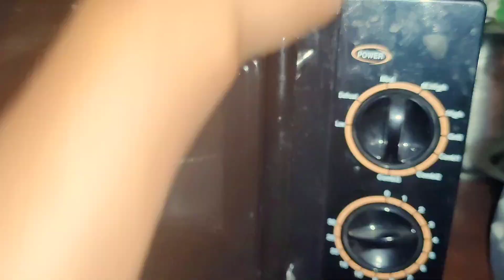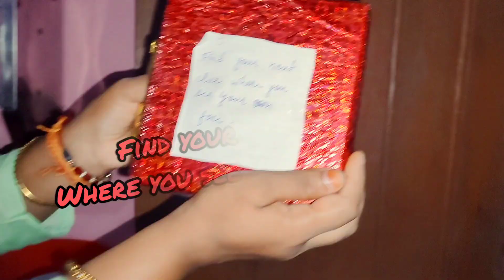35 Gifts for her 35th Birthday Treasure Hunt Gift challenge Surprise vlog |Sparkle of happiness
Hey .!!! Family ❤️🥰

So here is our Mom's Birthday Surprise vlog .🥳

 Soo we Celebrated our mom's Birthday at home and made sure she enjoys the day ♥️
 SHE TURNED 35 on 17th of September  and the day was most special to everyone.

Soo we planned a treasure hunt game for her .❤️🌸

    35 Gifts for her 35th Birthday!!*Treasure Hunt Challenge*

All credit for copyright material used in the video goes to the respected owners.